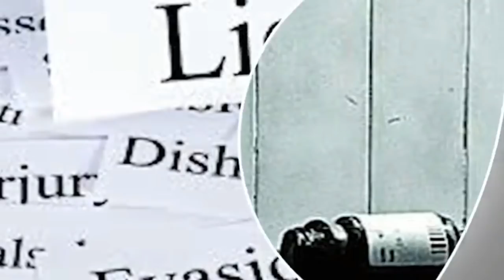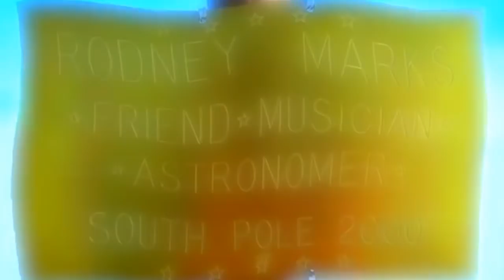Inside The Creepy Unsolved Case Of The Only Person Ever Murdered At The South Pole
When he had the chance to work on Antarctica’s Antarctic Submillimeter Telescope and Remote Observatory in the late 1990s, Australian astrophysicist Rodney Marks felt it was a seemingly perfect opportunity. He was newly engaged, too, and things were falling into place. But on May 11, 2000, he suddenly fell ill.

He was sidelined by severe stomach pains, fever, and nausea. Within 36 hours, he was dead. While it was initially believed he’d died of natural causes, a further investigation proved something more nefarious was at play. This is the story of the unsolved case of the only person ever murdered at the South Pole…

It was the late 1990s, and young Australian astrophysicist Rodney Marks’s life and career were just beginning to blossom. Barely 30, he was assigned to work on the Antarctic Submillimeter Telescope and Remote Observatory in Antarctica—a life’s dream.